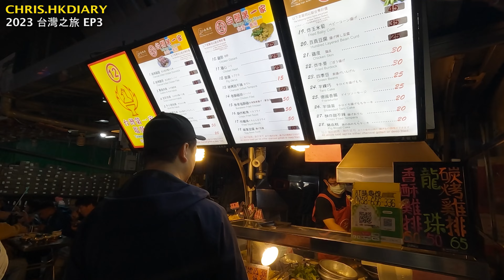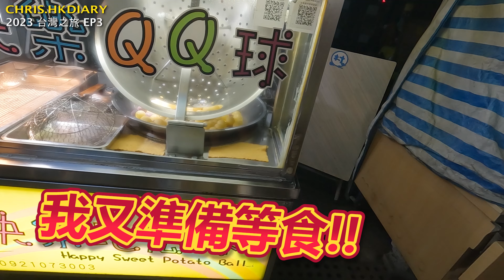【台灣之旅💺】走錯路~最後順利踩上『風櫃嘴』💦？！想不到來到台灣也可以享受速度與激情！與台灣及馬來西亞車友的交流會🔥🔥！！(DAY 2)│2023 台灣之旅-第三集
🛒CYCPLUS T2 Smart Trainer 智能訓練台相關產品鏈結🛒
✨期間限定優惠！！輸入優惠代碼可享有折扣優惠！！✨
(優惠有效期直至2023年4月30日)

✅部分零件可以進行顏色客製代🧡💛💚💙❤️💜
✅全部產品由台灣直送！一律為行貨最新版零件🤓👍🏻
(我嘅主力車一直都係用緊佢嘅BB，暢順度一流誠心推薦!!)

不同產品享有各種優惠✅✅：
Insta360 ONE RS✅:

✨其他系列✨

✨其他系列✨